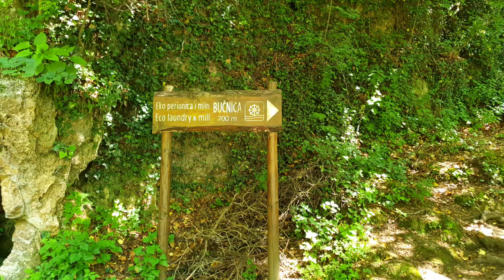ETD Balkantour 16 Una National Park ( Martin Brod pt.2 )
Una National Park ( Martin Brod pt.2 )